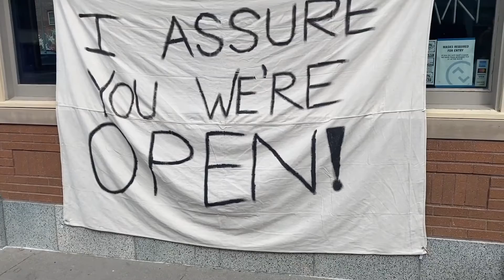Ep. 115 - Beavis and Butt-head Do America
Etsy @FrogBros

For Stickers:

Join Our Facebook Group! Search; Frog Bros Video on Facebook, click request to join and you’ll be approved!

Frogbrospodcast.com